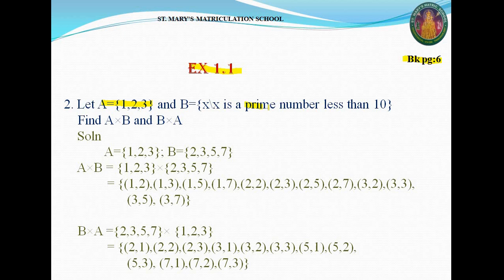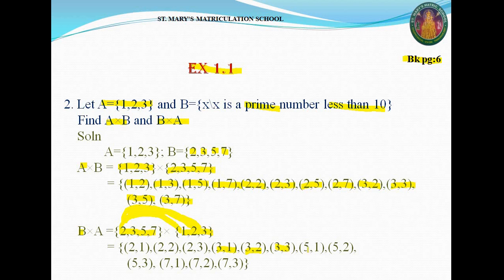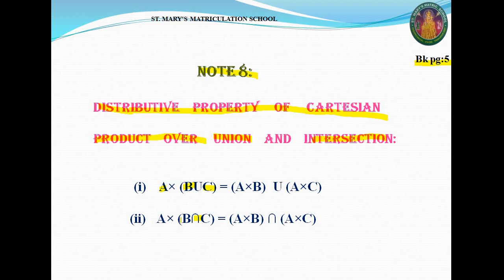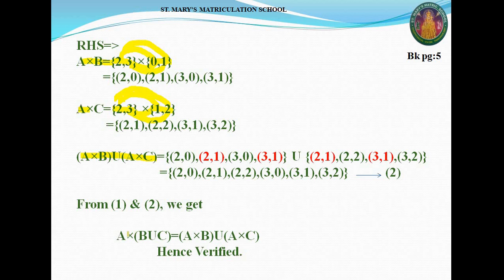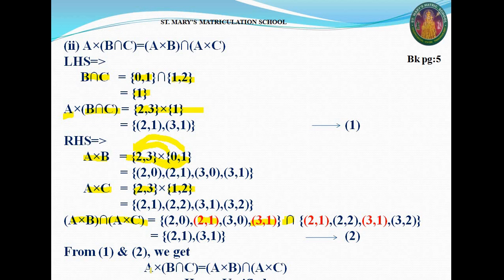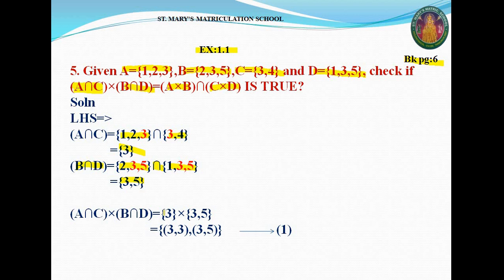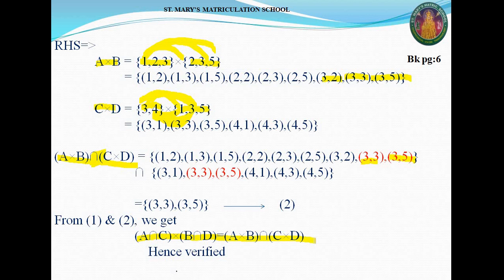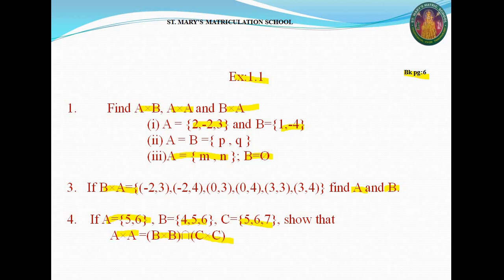10th maths class 3 Unit 1 relations and functions pg 6